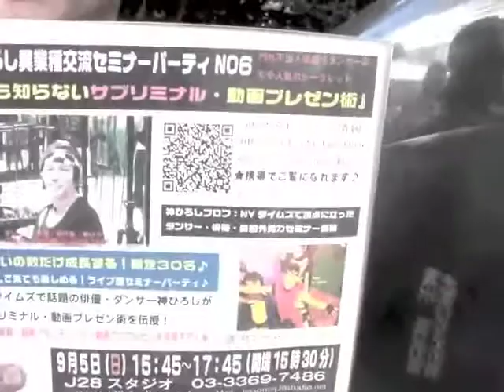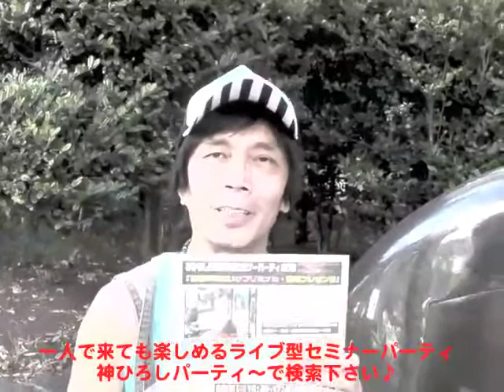神ひろしセミナーパーティNO６動画集客9月5日／動画ブランディング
神ひろし異業種交流セミナーパーティNO6 ９月５日（日）
● 神ひろしDVD／オフィスJ・動画エンターテイメント DVD通販
◎格安深夜１２時間半￥１万のみ！
★ダンサー達の交流の場！JスタSHOW劇場
◎神ひろしのDVD「心揺さぶる華麗なるジャズダンス／ダンスオーラを身につける７基本」
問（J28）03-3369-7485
◎神ひろしのマスコミ記事（日本・海外新聞等）
◎神ひろし関連年間ライヴ・セミナー情報
◎神ひろしライブ情報携帯サイト
◎JスタSHOW劇場・次回は2010年／チーム募集♪
★J28スタジオのTwitter
◎パーティ・イベント請け負い／妹尾プロ携帯サイト
◎神ひろしのアメブロ
◎神ひろし・オフィシャルサイト
←Hiro's Company EAST（English）
新宿にあるダンサー俳優神ひろしが主催の話題のダンススタジオ「J28スタジオ」！東 野将企画・苫 米地陽子プロデュースのJ スタSHOW劇場のイントラショウケース!クラスも多彩！ジャズダンス、ヒップホップ 、バレエ、キッドクラスも有る。交通至便。
更に、J ２８スタジオ内には、日本のショウビジネス界をリードして、テレビ業界でも一世風靡し たダンサーであるかわらさきけんじが芸術監督のる世界で活躍の本格派の舞踊演劇団カン パニーEASTが有る！
〒160ー0023 東京都新宿区西新宿7ー2ー10栄立新宿ビルB102